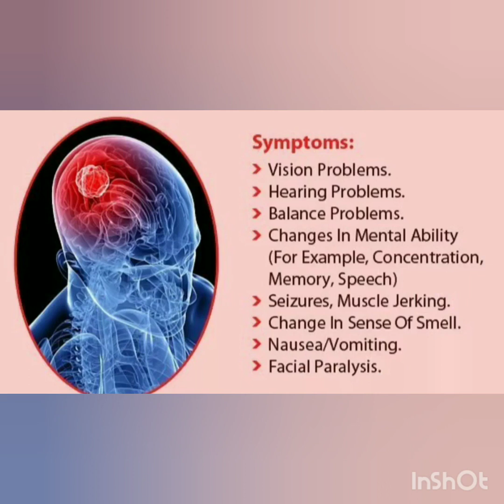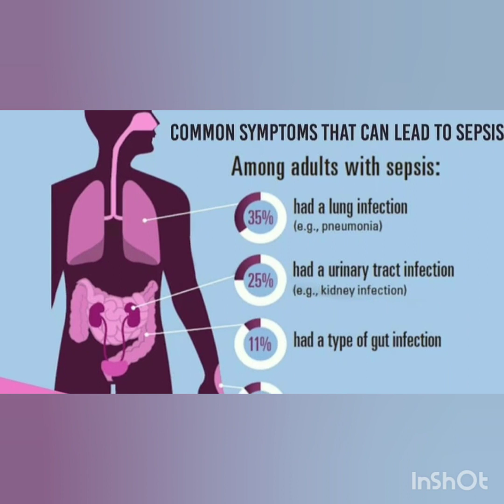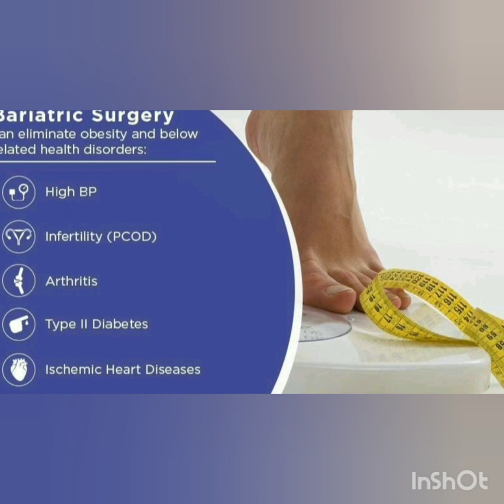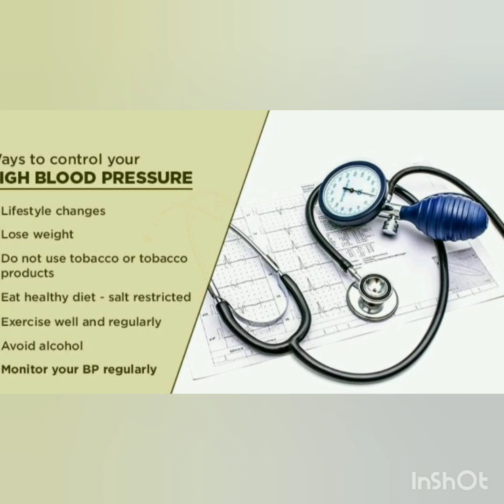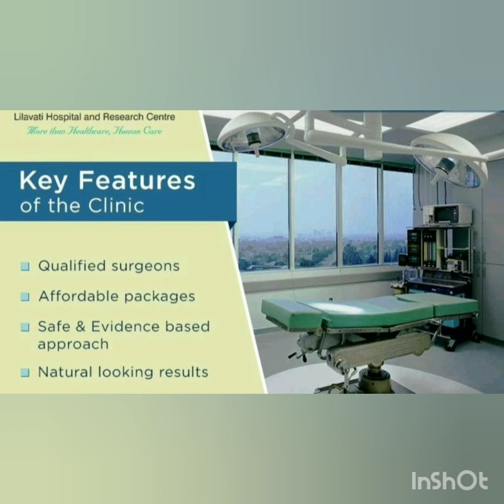Lilavati_Hospital_&_Research_Center in Bandra Mumbai | Appointment & info in video description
★About this hospital
Lilavati Hospital And Research Centre
Hospital in Mumbai, India
A-791, A-791, Bandra Reclamation Rd, General Arunkumar Vaidya Nagar, Bandra West, Mumbai, Maharashtra 400050, India
★Boardline
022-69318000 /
69301000 /
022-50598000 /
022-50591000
★Casualty
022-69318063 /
69318064 /
(IMPORTANT CONTACT NUMBERS)
★Admission Department - 8080/ 8081/ 8082 ★Appointment - OPD 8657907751 / 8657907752 / 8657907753
★Billing Inpatient 1586 / Billing OPD 8052
★Blood Centre 8215 / Cardiology 8236
★CT Scan Department 8044 / Dental 8020
★Dermatology 8021 / EMG/ EEG 8249
★Endoscopy 8057 / ENT/ Audiometry 8232
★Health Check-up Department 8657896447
★Home Sample Collection (Monday to Saturday: 8am - 6pm) 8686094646
★Hospital Fax + 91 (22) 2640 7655
★IVF8226
★MRI Department 8066
★Nuclear Medicine 8092
★Ophthalmology 8229
★Physiotherapy 1536
★Report Dispatch Counter 1620
★Sample Collection Room 8028
★TPA Cell 8089
★X-Ray, Sonography Department 8030/8038
★Visa Section 8248 / 8244 / 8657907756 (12noon to 4pm, Mon to Sat)
For feedback /suggestions
*For grievances
For any other queries
(Andrology)
★Dr.Rupin Shah
(Anaesthesiology)
★Dr.Anjula Mahajan
★Dr.Bhimsen K.Khatri
★Dr.Falguni R Shah
★Dr.Madhuri M Kharwadkar
★Dr.Namrata Kothari
★Dr.Oswald G. Mascarenhas
★Dr.Prajkta Patil
★Dr.Prakash J. Gawankar
★Dr. Samidha Waradkar
★Dr.Satish Krishna Kulkarni
★Dr.Shashank Budhakar
★Dr.Sucheta S. Gaiwal
★Dr.Vaibhavi Baxi
(Audiology and Speech Therapy)
★Dr.Pooja Singh Gorawara
★Dr.Satyan Bhan
(Bariatric Surgery)
★Dr.Jaydeep Palep
★Dr.Nidhi Kamlesh Khandelwal
★Dr.Shashank Shah
( Blood Bank)
★Dr.Ruhi Mehra
(Cardiology)
★Dr.Abhishek Shah
★Dr.Ajit R. Menon
★Dr.Amit M. Vora
★Dr.Anand Rao
★Dr.Ashish A.Nabar
★Dr.Ashok H. Punjabi
★Dr.Bhavesh Vajifdar
★Dr.Chetan P. Shah
★Dr.Darshan A. Jhala
★Dr.Haresh Mehta
★Dr.Harish
★Dr.M.G.Pillai
★Dr.Nilesh Gautam
★Dr.Nitin Gokhale
★Dr.Parag Bhalgat
★Dr.Pradeep R.Vyas
★Dr.Prakash H.Ballani
★Dr.Prakash S.Sanzgiri
★Dr.Rajiv Bhagwat
★Dr.Ramesh R. Dargad
★Dr.Ravindra Singh Rao
★Dr.Robin Pinto
★Dr.Samuel Mathew Kalarickal
★Dr.Shahid A.Merchant
★Dr.Siddharth Sheth
.★Dr.Snehal N Kothari
★Dr.Srinivas Kudva
★Dr.Suresh G Vijan
★Dr.Vidya Suratkal
★Dr.Vijay Bang
★Dr.Vivek K. Mehan
★Dr.Yash Lokhandwala

★SERVICES
Ambulance
Blood Bank
Centres of Excellence
Critical Care
Day Care
Diagnostics
Dialysis Centre
Emergency/Trauma
Health Check Up
Interventional Neuroradiology
Interventional Radiology
Out Patient
Pharmacy/Chemist
Physiotherapy
Social Initiatives
Visa Investigation
Hydrotherapy Centre
★CENTRES OF EXCELLENCE
Anesthesiology
Audiology & Speech Therapy
Bariatric Surgery
Cardiology & Cardio Vascular Thoracic Surgery
Chest Medicine
Corneal Transplant
Colorectal Surgery
Dental
Dermo Cosmetology
Diabetology, Endocrinology and Endocrine Surgery
ENT,Head & Neck Surgery
Gastroenterology & Gastrointestinal Surgery
General Surgery
Gynaecology & Obstetrics
Haematology
Hair Transplant
Headache & Migraine Clinic
Infectious Diseases
Internal Medicine
Lactation
Liver Transplant
Minimally Invasive Surgery
Nephrology
Neurology & Neuro Surgery
Oncology & Onco Surgery
Opthalmology
Orthopaedics
Pain Management
Pediatrics & Paediatric Surgery
Psychiatry/Clinical Psychology/ Neuropsychology
Reconstructive (Plastic) Surgery
Rheumatology
Sleep Medicine
Urology/ Andrology
Vascular & Endovascular Surgery